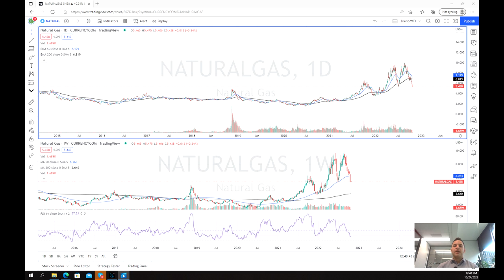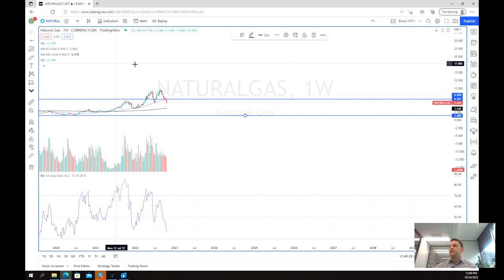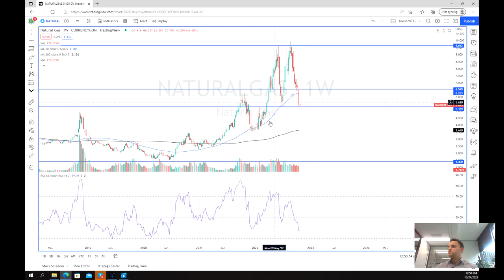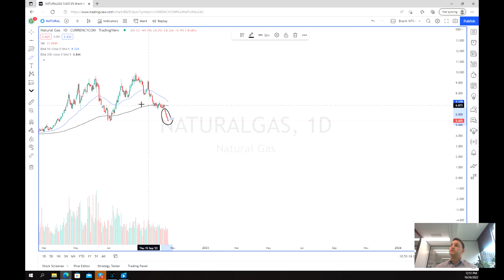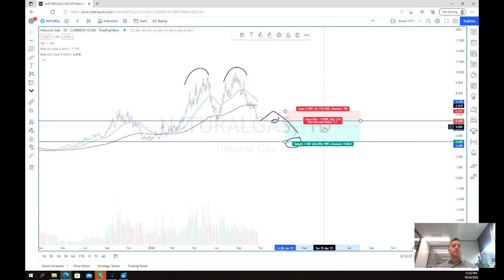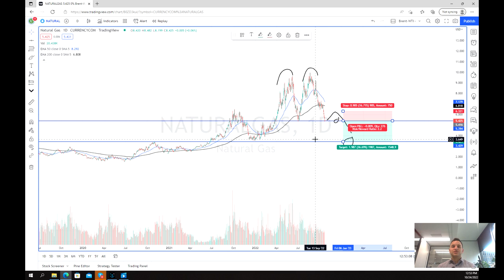Natural Gas showing signs of a potential selloff?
Natural Gas saw a dramatic sell of last week and is now in danger of a much more aggressive sell off. With increased recessionary pressure, the demand for Gas may reduce adding sell pressure to the commodity.